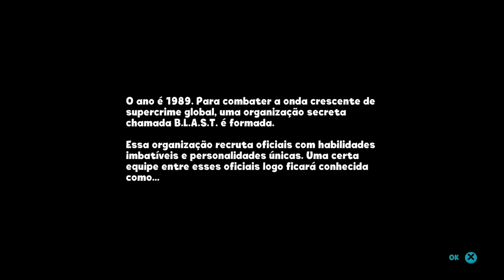Blast Brigade vs. The Evil Legion of Dr. Cread - PS4 Gameplay COMENTADO-Legendado pt-BR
Salve galera! Tiozão japa na área. Mais um jogo comentado. E o título de hoje é Blast Brigade vs. The Evil Legion of Dr. Cread. Antes de mais nada, se você não é inscrito no canal, inscreva-se, ative o sininho para receber as notificações pois todo dia vai ter um jogo em promoção por aqui, seja ele antigo ou mais recente. Valeu mesmo hein? Pessoal nunca pedi nada, é de graça se inscrever aqui no canal, dá essa força aí. Valeu!

Blast Brigade
É um jogo de aventura e tiro em plataformas, deslocamento multidirecional não linear, gráficos poligonais 3D tanto para cenário como para a abertura, gráficos desenhados a mão para personagens e inimigos, abertura animada e música imersiva.

Você de início só conta com o pulo e a interação com outros ou objetos encontrados ao longo da fase. Encontra um fuzil com tiros ilimitados mas que precisa recarregar.

A rede de descanso é o checkpoint e todas as vezes que o jogo é salvo sua vida é preenchida. Além disso você trepa em redes trançadas, desce de plataformas para baixo, abre baús, recupera vida com um tônico e abate inimigos que derrubarão moedas.

"Blast Brigade é uma aventura metroidvania em 2D cheia de emoções de plataformas, exploração profunda e ação explosiva. Reúne uma equipa de heróis para abrires caminho por uma ilha paradisíaca e salvar o mundo!

• Alterna imediatamente entre quatro heróis jogáveis!
• Explora um enorme mundo de metroivania, percorre e desbrava rotas não lineares através de níveis lindíssimos e interligados.
• Descobre os segredos de biomas e regiões únicos selvas, aldeias, prisões em penhascos, vulcões e templos antigos.
• Testa a tua perícia em lutas de bosses épicas contra monstruosidades híbridas, robôs gigantes, ninjas ciborgues e outros agentes do mal.
• Liberta habilidades e armas fantásticas para superares puzzles e adversários, incluindo um lançador de granadas, um gancho e um chakram tele-transportador.
• Desvenda os planos maléficos do Dr. Cread numa campanha de história cheia de ação. Invade a ilha, luta contra os maus da fita e salva o mundo!"
FIM DA SINOPSE

O jogo está traduzido para o português brasileiro, pra variar mais um jogo comprado em promoção com desconto de 65% a R$36,71 válido até o dia 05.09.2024 na PlayStation Store.

Publicado por My.Games B.V., censura 10 anos por conter drogas lícitas e violência, é pra 1 jogador local, lançado em abril de 2022, classificado como ação. Informação importante: é platinável.

Galera, peço humildemente para curtir este vídeo para quem escutou e assistiu até aqui, compartilha com os amigos e se inscreva no canal, não custa nada e assim posso trazer mais conteúdo a todos vocês.

Tiozão Japa agradece sua visita por aqui, até o próximo vídeo!